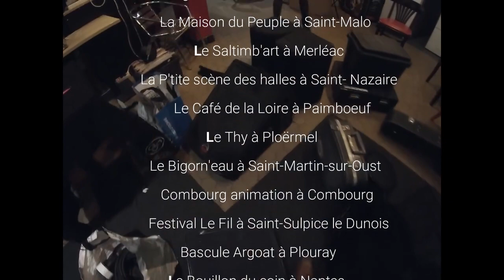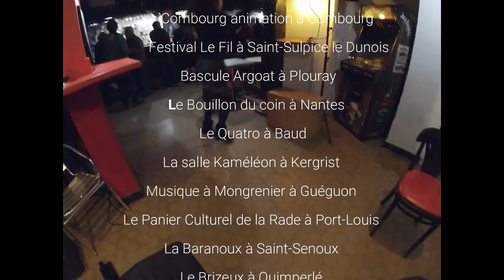les jobarderies 2024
extraits de notre tournée 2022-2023